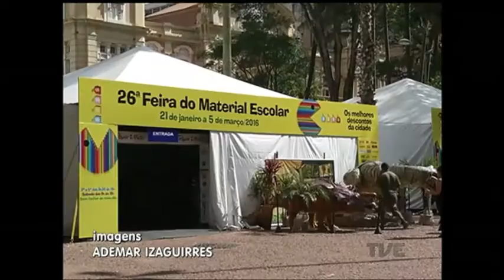A feira do material escolar abriu hoje em porto alegre com o desafio de manter preços baixos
Apesar da inflação e da alta do dólar, segundo a prefeitura o reajuste nos preços foi de 9,3%.